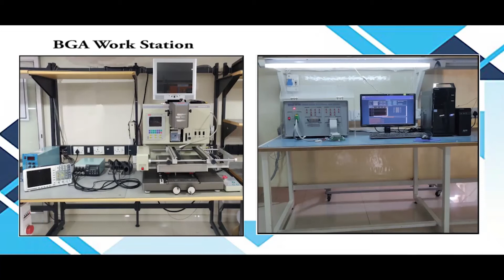Siemens A5E00320852 Power Supply Repairs